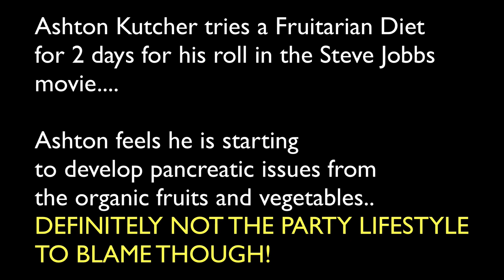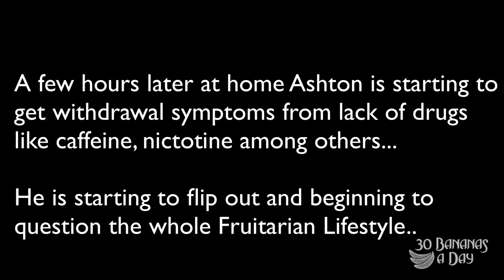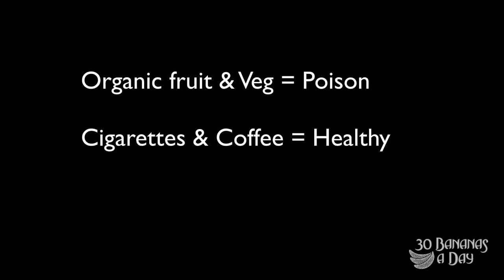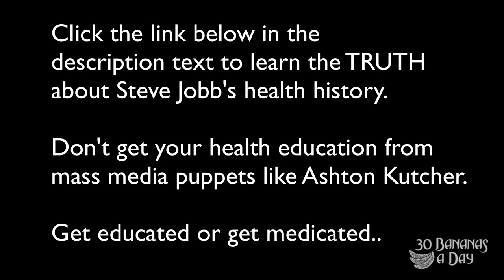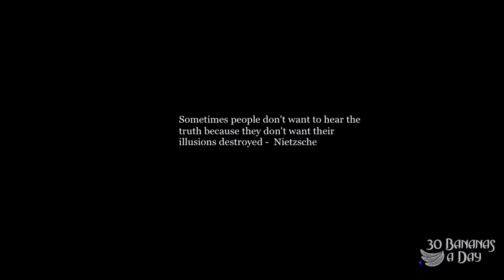Ashton Kutcher Does The Fruitarian Diet Parody - graphic language.